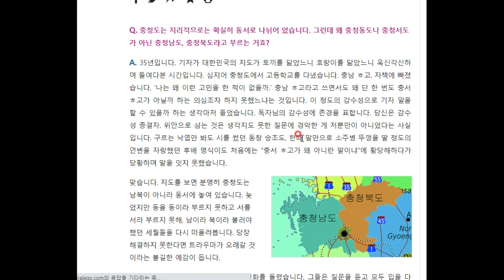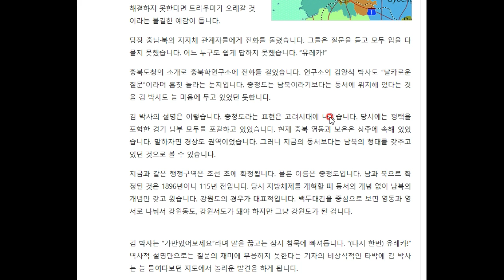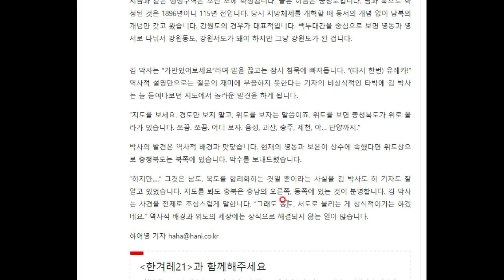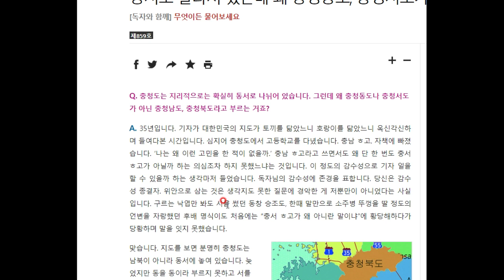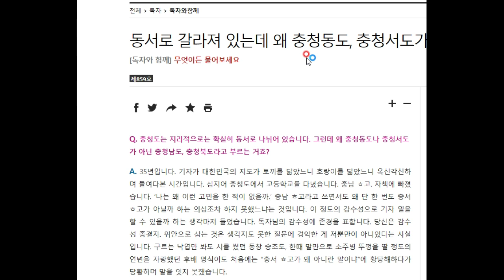그런데 왜 충청도는...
동서로 되어 있는데 충청북도 충청남도라고 부를까요?